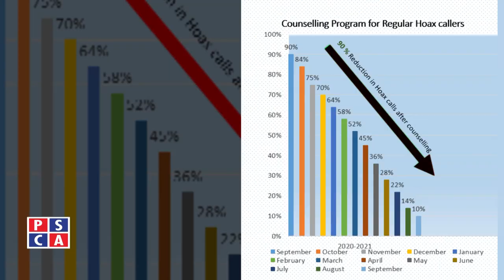How Punjab Safe Cities Authority helped to reduce fake calls ratio on Police helpline 15? | PSCA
How Punjab Safe Cities Authority helped to reduce fake calls ratio on Police helpline 15 and What Action Punjab Police take against fake callers? How many fake calls Punjab Police receive Monthly/yearly on emergency helpline number 15? Most of the people don't know that One fake call on emergency helpline 15 or PUCAR 15 can even cause death to someone. Please avoid making fake calls to Punjab Police emergency helpline number 15. If you are in any kind of emergency situation you can make call to 15 and if Police do not response on time then you can also complain against police on 1787 IG Punjab complaint center.